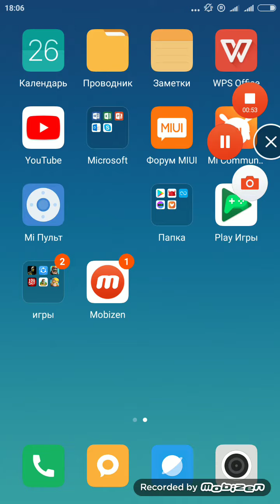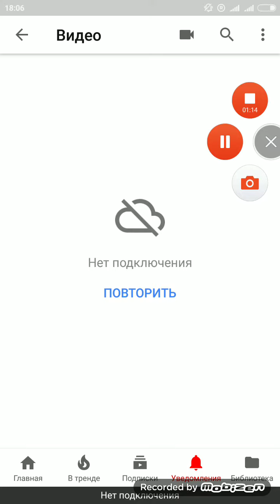Учимся качать видео в YouTube